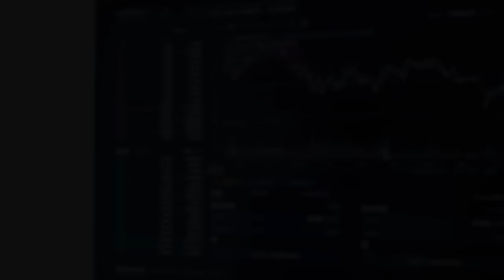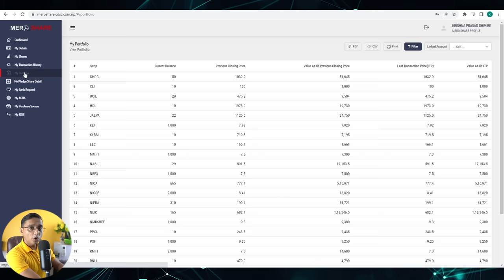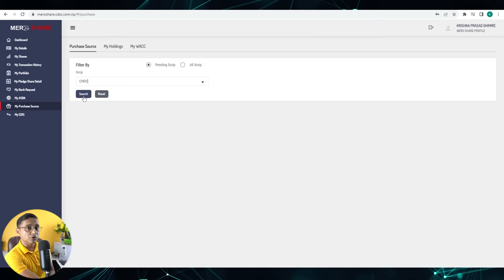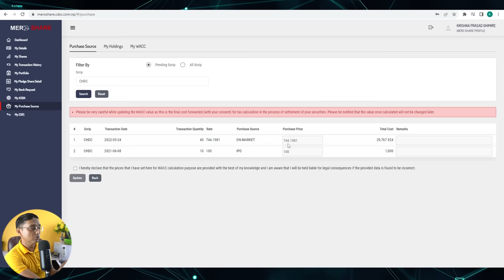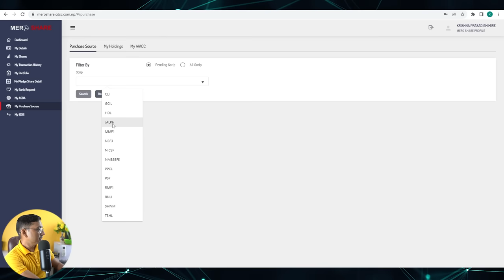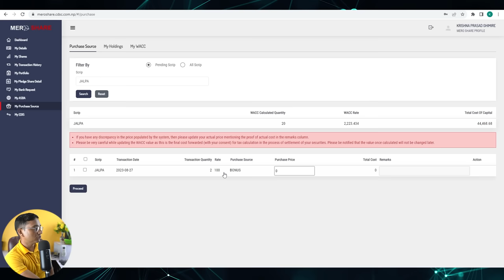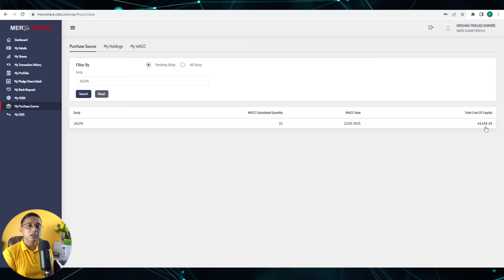MEROSHARE ma SHARE ko Profit/Loss Thaha Paune Tarika | IPO Bonus in Share Market